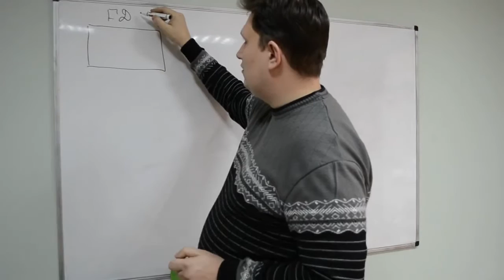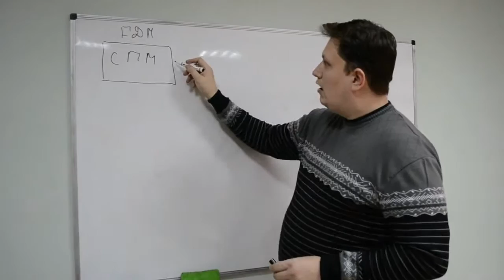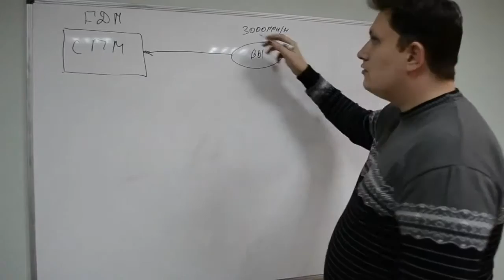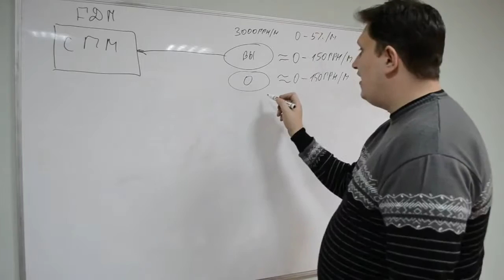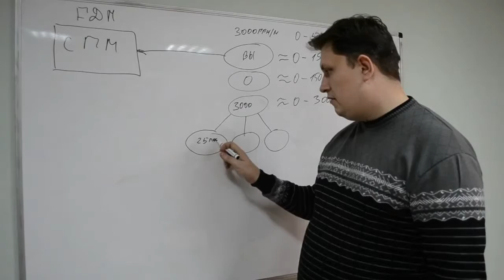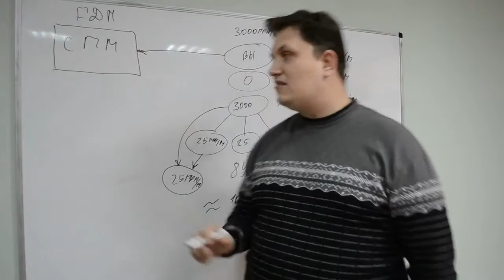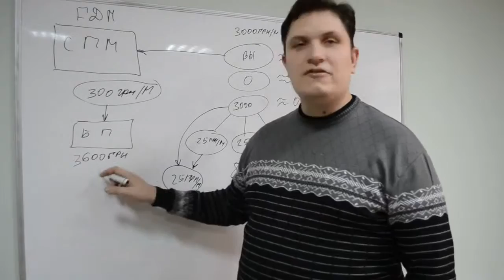Презентация по программе FDM ПО 'Мастера Жизни'. Часть 1